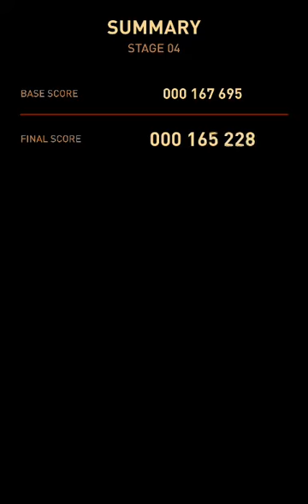sky force reloaded max upgrade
Let's keep the comment section AWESOME to ensure everyone has a good time.
Be sure to ignore or dislike negative or hateful comments.
With your help, we can continue to build an awesome community!

f you enjoyed the video & want to see more, press that Like button!